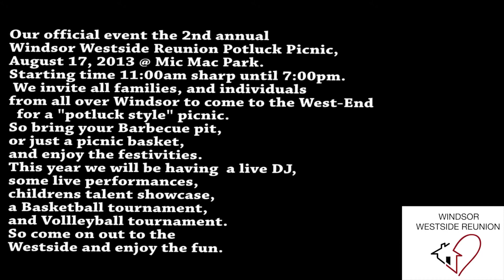Windsor West-Side Reunion's MOVING FORWARD Award Victoria Rubio